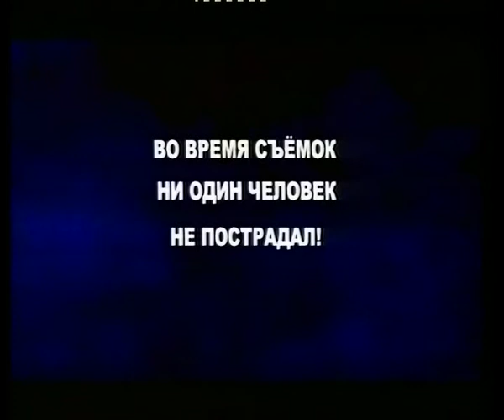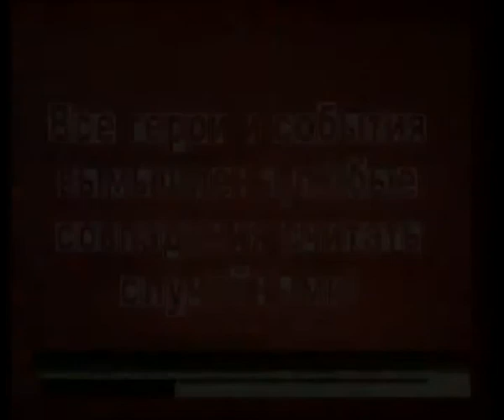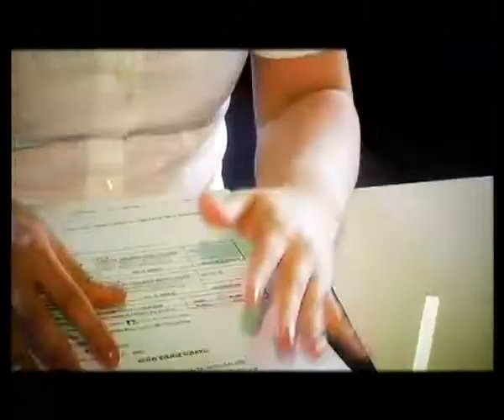Wedding Clip kavkazskaya plennitsa 2/1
Wedding Clip - the clip is translated just after the ceremony
The script is based on an Old Russian movie "kavkazskaya plennitsa" .
My wife's origin is Baku ,
My origin is Saint Peterburg Russia

The Wedding clip was filmed in Israel, and it consists of 2 parts :
Wedding Clip kavkazskaya plennitsa 2/2